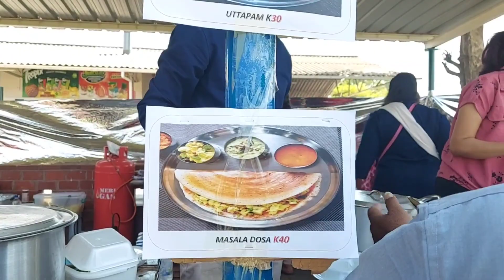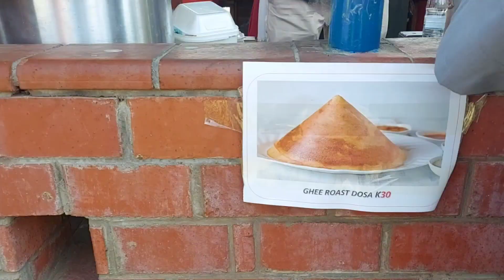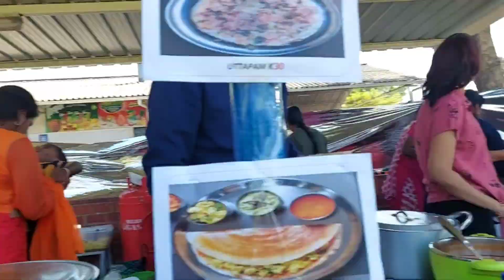fun time /get together/ lusaka zambia